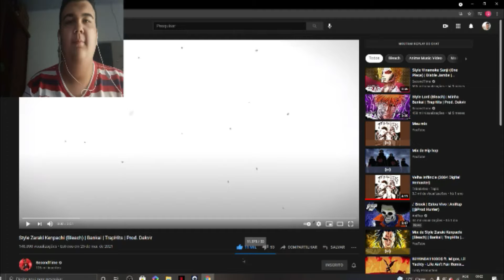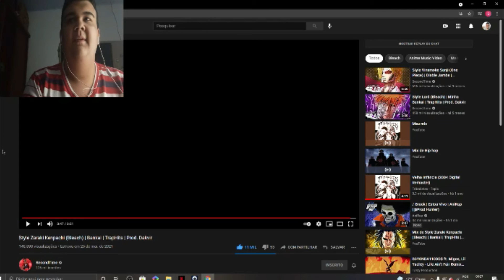REACT Style Zaraki Kenpachi (Bleach) | Bankai | TrapHits | Prod. Dakvir